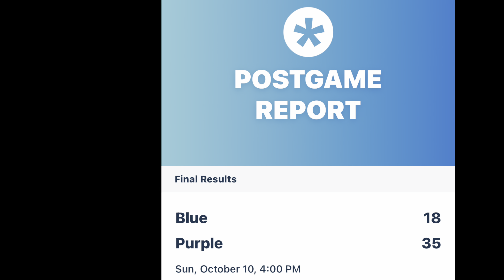Flag football vs. Purple - 10.10.21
Gridiron Football